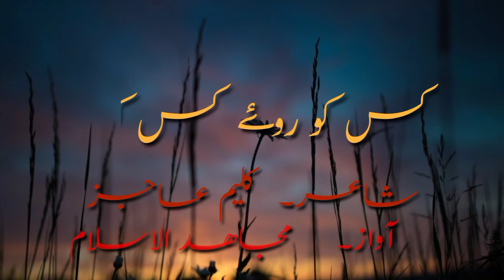Kaleem Aajiz Sad Poetry | Best Whatsapp Status Mujahidul islam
Poet.  Kaleem Aajiz

Narrotor.    Hafiz Mujahidul islam

Channel.   Mujahidul islam

Kaale Badal Jab Lahraye Aankhon Me Aansoo Bhar Saaye

Dill Pr Kiya kiya Daur N Aaye Kisko Roye Kisko Gaaye